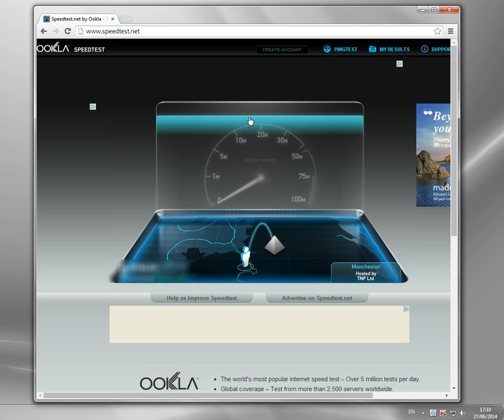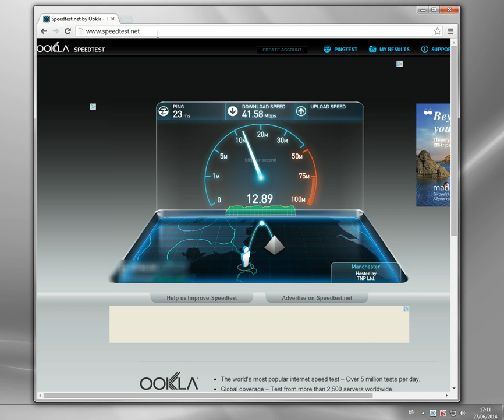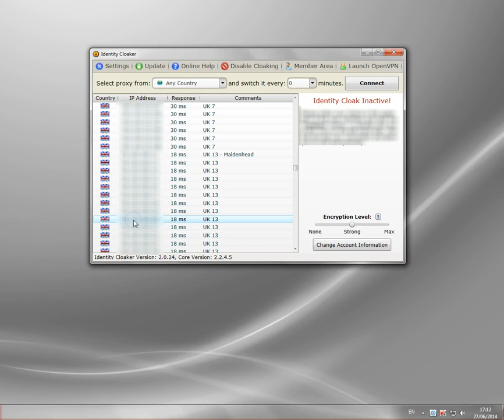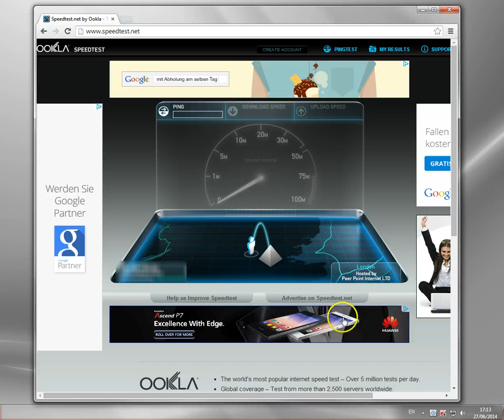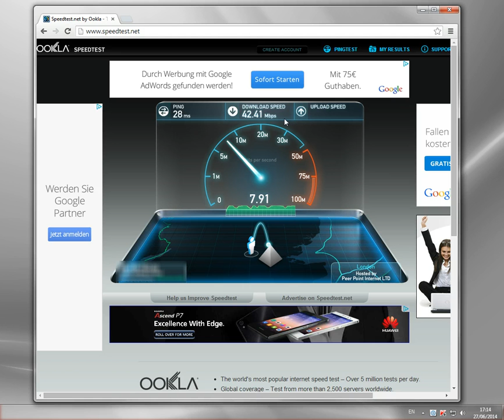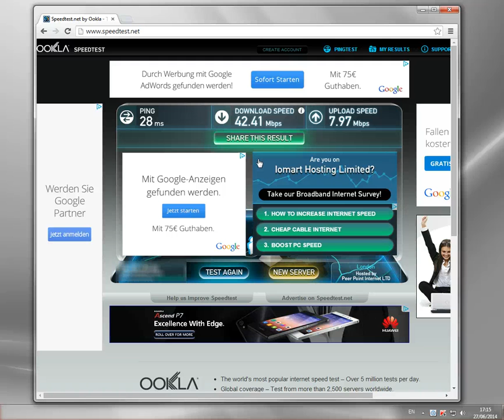How to Choose a Fast VPN Service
Having access to a VPN can be really useful if you spend a lot of time online.  It can provide privacy and security, especially when travelling using insecure Wifi hot spots at cafes, hotels and airport.

They also can be used to bypass the myriad of blocks and filters that are applied to the world's best web sites.  You can use a VPN to access BBC iPlayer, ITV, NBC or Hulu from anywhere in the world for example.

There is one caveat though, a slow VPN is pretty much useless, Many of the VPN services online are overloaded and badly configured which means they run painfully slow.

This video shows a quick test of my preferred VPN service, but you can use the same to test any available online.  It's best to sign up to a short term or trial account first and then check how fast your VPN service is for you.

Useful Links